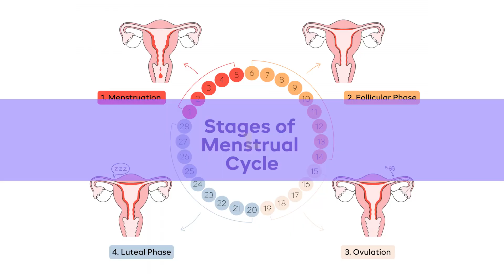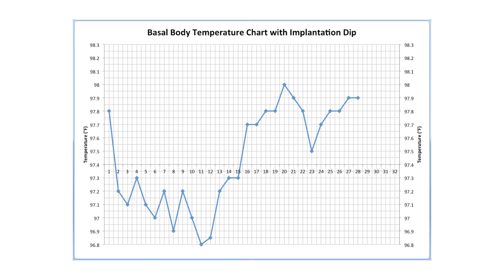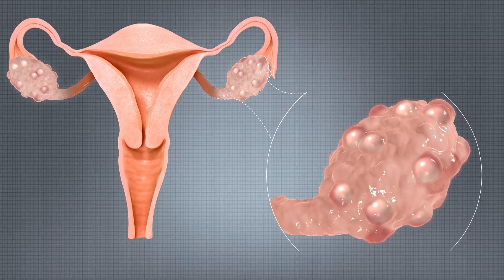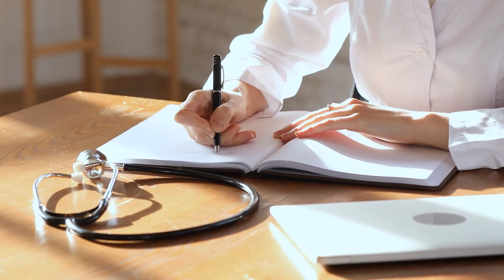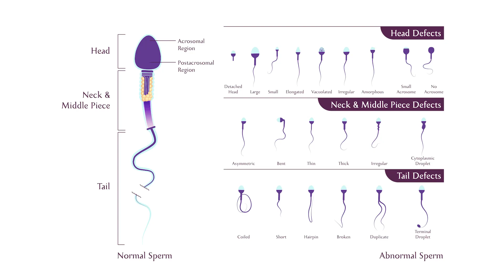Ready to Be a Parent? 10 Tips to Get Pregnant FASTER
👶🏻💕 *Ready to start your parenting journey?*
Discover 10 expert tips to speed up your path to parenthood! 👣🤰🏻 Learn how to boost fertility, increase your chances, and welcome your little one sooner. 🌟 Don't miss these essential tips for future parents! 🍼💑🚼

*Timestamps*
- 0:00 - Intro
- 0:38 - 1. Understand Your Menstrual Cycle
- 1:32 - 2. Maintain a Healthy Lifestyle
- 2:43 - 3. Quit Smoking and Minimize Alcohol Consumption
- 3:26 - 4. Achieve a Healthy Body Weight
- 4:10 - 5. Optimize Sexual Timing
- 4:36 - 6. Manage Underlying Medical Conditions
- 5:16 - 7. Consider Preconception Health Checkups
- 5:52 - 8. Understand and Address Male Factors
- 6:31 - 9. Seek Emotional Support
- 7:08 - 10. Patience and Persistence
- 7:45 - Outro

By subscribing, you become a part of a growing family of moms, moms-to-be, and pregnancy enthusiasts, where you can share your experiences, seek advice, and connect with like-minded individuals who are on this incredible journey with you.

*Phrases*
Embark on your exciting journey to parenthood with these 10 tips
Boost your baby-making odds with these proven strategies
Unlock the secrets to faster conception with our top tips
Maximize your fertility and get closer to your little one
Ready to be a parent? These tips will accelerate your path
Say hello to parenthood sooner with our essential advice
We're here to help you on your way to a faster pregnancy
Join us as we dive into the science of quicker conception
Your dreams of becoming a parent are within reach—let's make it happen!
These 10 tips are your key to a faster and healthier pregnancy journey